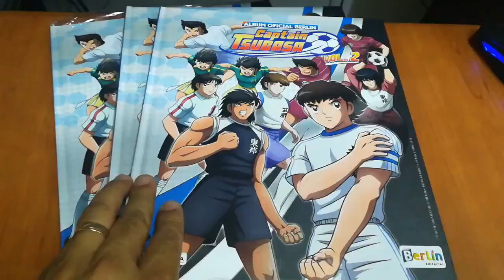14 de junio de 2020